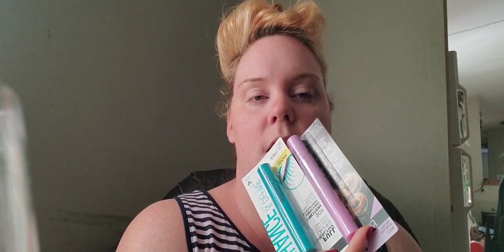$.97 Makeup?!?!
Hey y'all! Saw this brand in Wal-Mart today and decided, what the heck? $.97?! Y'all I gotta get more now! InStudio Cosmetics. Worth it so far!

I downloaded a new editing app today so let me know how y'all like the new editing. Still playing around with it.